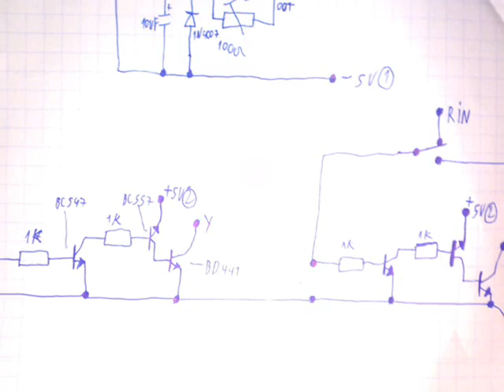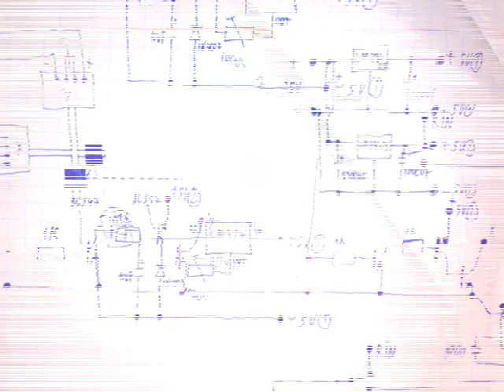Laser audio xy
La inceput vroiam sa folosesc integratul de la floppy disk care comanda motorul pas cu pas , utilizand pinii de directie si pas dar nu reactiona asa de repede la muzica si cateodata se bloca.Am renuntat la ideea cu integratele si am facut simplu, am alimentat bobinele motorului in serie unite la pinii din mijloc ca sa ramana axul blocat unde venea oglinda iar pe cei 2 pini din mijloc[legatura intre bobine] am adaugat sunetul amplificat cu niste tranzistori [bd441,bc557,bc547]. Am folosit si un generator de semnal lm555 pentru a face o linie dreapta pe X sau Y